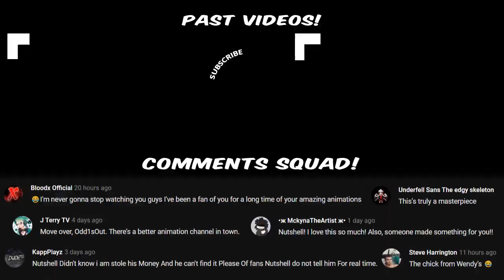PUSHER [Animation Meme]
Nutshell Studios presents PUSHER [Animation Meme]

Drawing Tablets I recommend (I've tried these 3):
1. Wacom Intuos CTL4100

2. Huion 1060Plus Drawing Tablet

(cheapest and closest to what I use today, my tablet is 9 years older)
3. Huion H640P Drawing Tablet

My SmudgeGuard:
A cheaper option:

What I animate with:
Software: Flash Macromedia 8
Equipment: 7" Wacom Bamboo (literally tiny and ancient and a decade old)